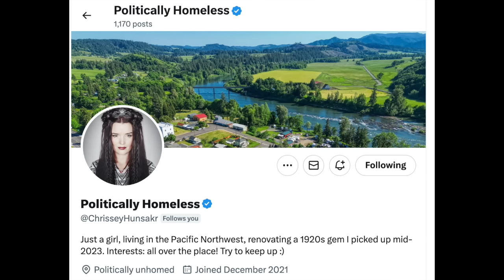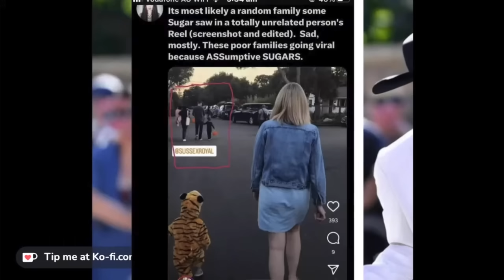Harry And Meghan Halloween Weirdness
Hi All! Today we are taking a look at news coming out about Harry and Meghan, why are they pushing this weird trick or treating thing on us? Is it about pretending to be good parents? This is part of a live chat I had last night!